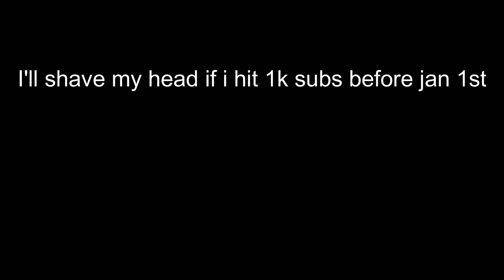all my cards MUST conjure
This was streamed live on youtube,